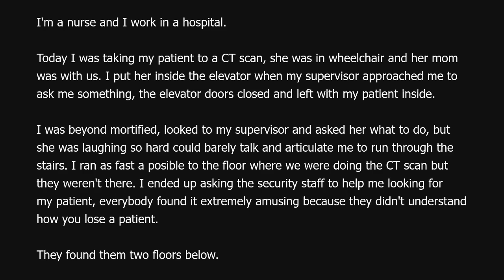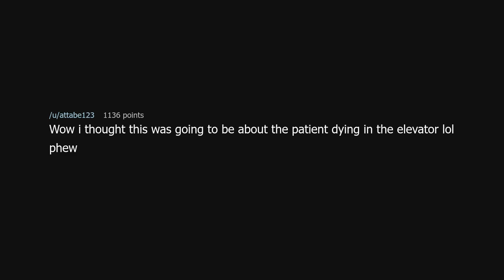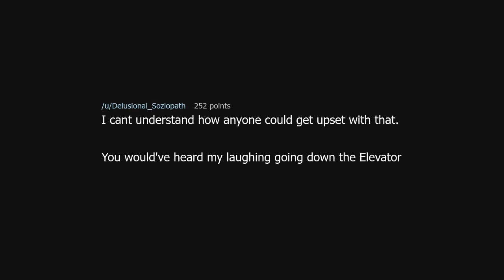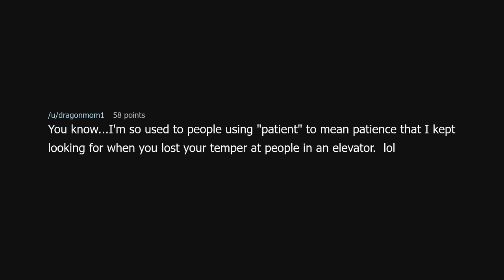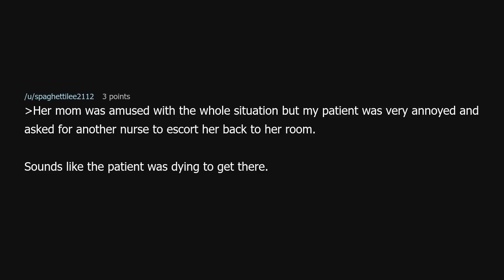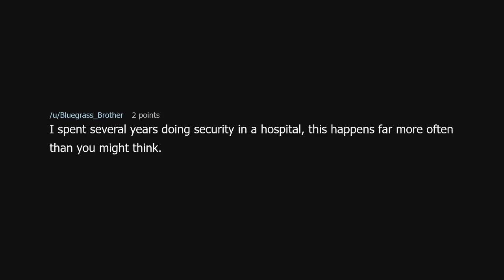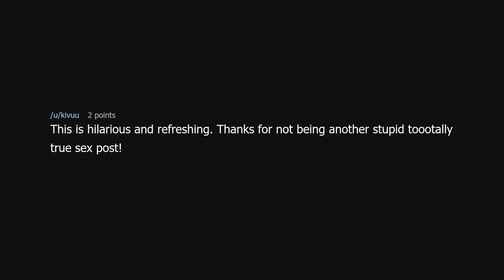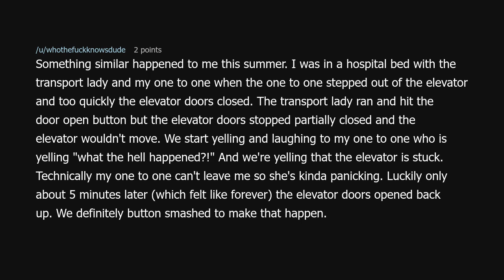TIFU by losing my patient in elevator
TIFU by losing my patient in elevator (r/tifu)

Source: Wonderful-Dirt-2320 on Reddit (link removed because YouTube keeps dinging me for linking to a "site with nudity"!?)